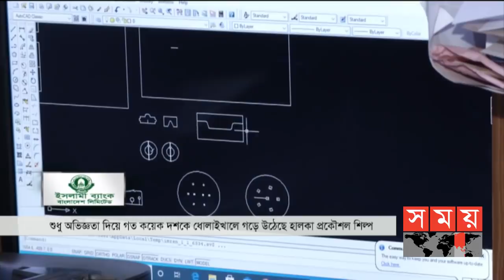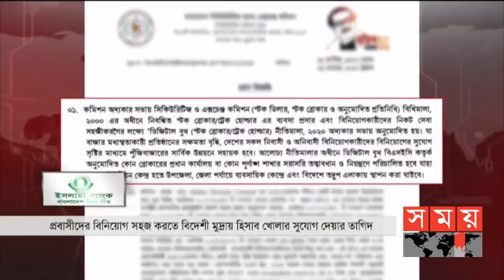এ সময়ের বাণিজ্য | সকাল ১১টা | ২১ নভেম্বর ২০২০ | Somoy tv bulletin 11am